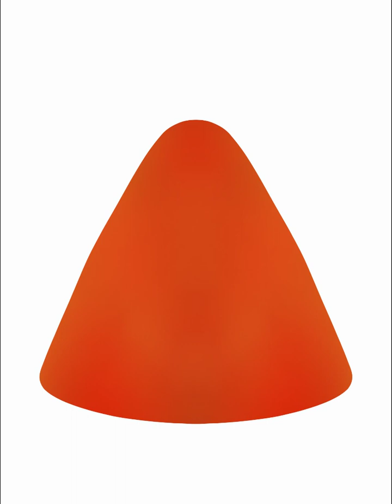Ibis Paint X || Menggambar Kartun | Learn to Draw With Ibis Paint X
Ibis paint x || Menggambar kartun.Tutorial Drawing With Ibis Paint x. Ayo Belajar Menggambar. Maaf Jika Hasilnya Belum Bagus. Karena Masih Belajar. 😊